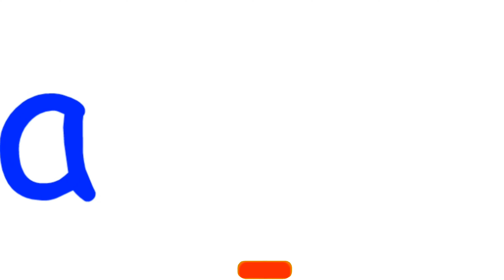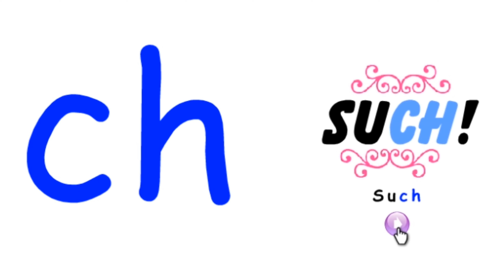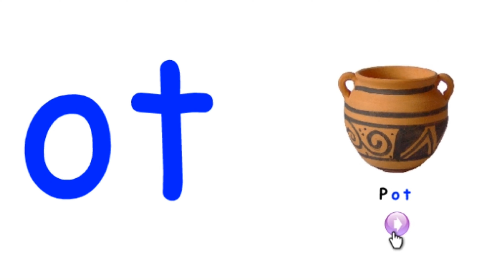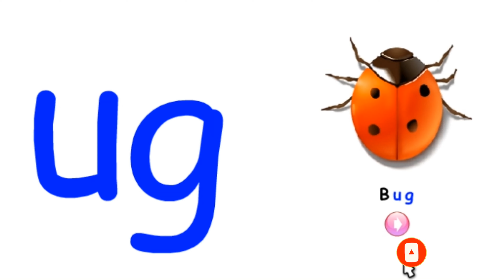Phonics word blending || Pre primary online classes video 5 || Pre school videos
Phonics word blending is a crucial skill in learning to read, especially for early readers. It involves combining individual sounds (phonemes) together to form a recognizable word. Phonics is a method of teaching reading that emphasizes the relationship between sounds and their corresponding letters or letter combinations.

preprimary online classes video 3 || phonics || Letter sound and Words || Nursary || LKG || UKG